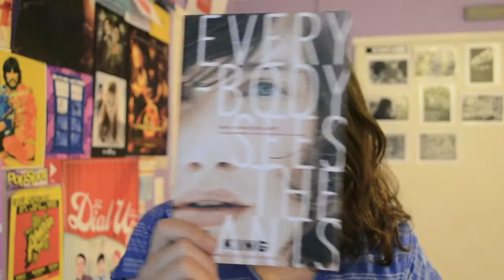Outtakes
Here are all the mess ups and terrible jokes that didn't make it into my other videos.